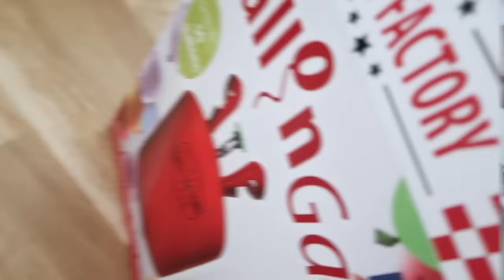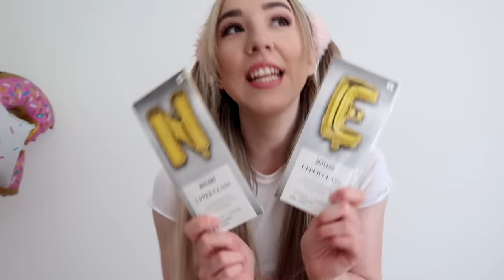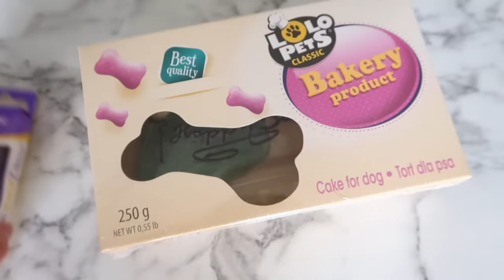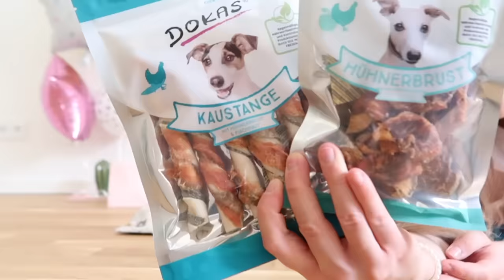BABY FLUFFY feiert 1 te Geburtstag (Ich überrasche Sie mit HUNDE Geburtstagskuchen & Welpen Party)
BABY FLUFFY feiert 1. Geburtstag (Ich überrasche Sie mit HUNDE Geburtstagskuchen & Welpen Party)

Musical.ly: @RebekahWing

24 STUNDEN wer ist BOSS auf der STRASSE in HAMBURG **THI LAN vs. BABY WELPE FLUFFY**